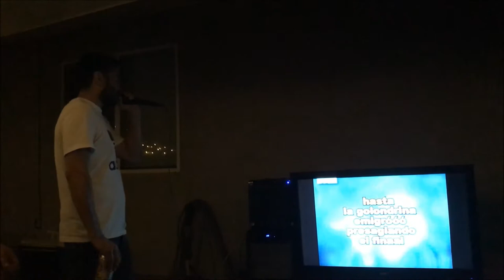Pasele a los tacos ☺ - Junio 2 al 4, 2018 - Familia Los Chilos Vlogs